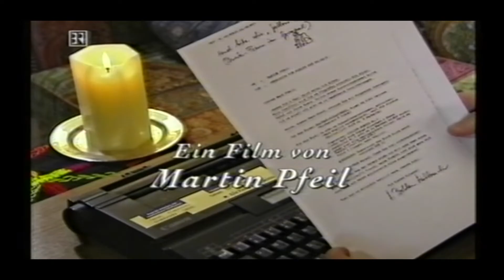Hetti von Bohlen und Halbach - Eine Prinzessin auf der Reise durch das Leben (Trailer)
Liebe Hetti,
jetzt bleibt nur die Hoffnung, dass sich das Puzzle namens Leben für dich zusammenfügt. Diesen Film mit dir machen zu dürfen war etwas Einmaliges und ein ganz großes Glück für mich. Dafür danke ich dir von ganzem Herzen.

Am 30.Mai 2019 ist Hetti von Bohlen und Halbach im Alter von 85 Jahren gestorben.

Der Film mit dem Titel "Hetti von Bohlen und Halbach - Eine Prinzessin auf der Reise durch das Leben" entstand 1999 in der Reihe "Lebenslinien" für das Bayerische Fernsehen.
Die komplette Dokumentation ist über den Kopierservice des BR erhältlich..

Wir wissen leider nicht, warum YouTube vor diesen Beitrag Werbung schaltet. Das entspricht nicht unserer Philosophie.
Wenn Sie mehr über unsere Arbeit erfahren möchten, besuchen sie unseren YouTube Kanal Channel Welcome - Für Dialog gegen Gewalt. Ein Non-Profit Kanal, der sich für Vielfalt und Toleranz einsetzt.